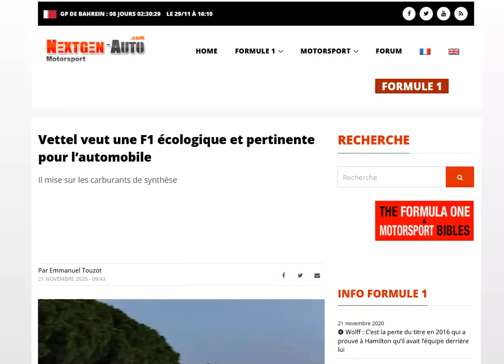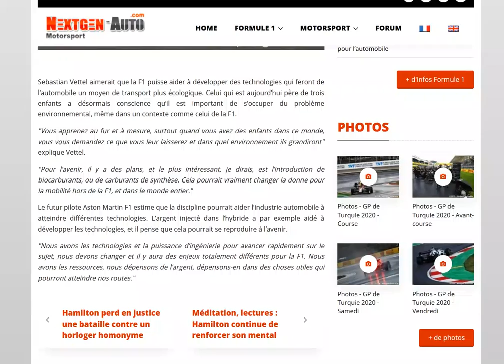Vettel souhaite une F1 plus écologique et durable dans le futur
Vers des carburants de synthèse ?